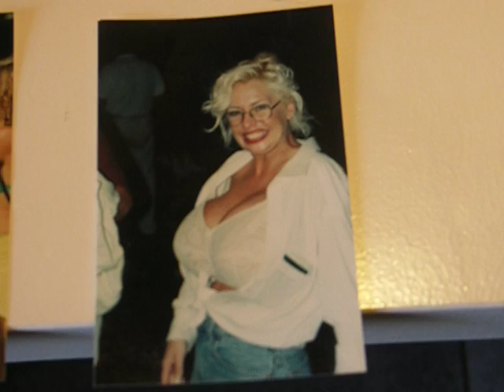GLAMOURCHEST MODELS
SAMPLES OF OUR HIGH QUALITY GLOSSY PHOTOS FOR SALE. 8X12 AND 4X6 SIZES ADULT STARS-BUSTY MENS MAGAZINE MODELS